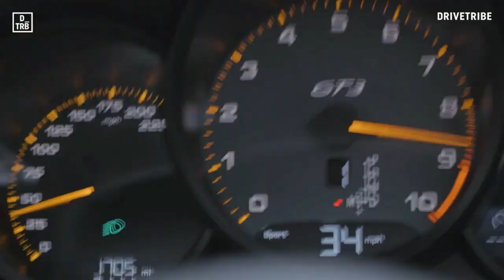ASSETTO CORSA COMPETIZIONE - 1 AN APRES 😧 😧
Salut,
voilà déjà 1 an que ACC est sorti. que s'est il passé depuis, a t'il évolué? dans le bon sens? est il en retard ou a bout de souffle???

Je vous donne mon ressenti, j'attends le VOTRE.